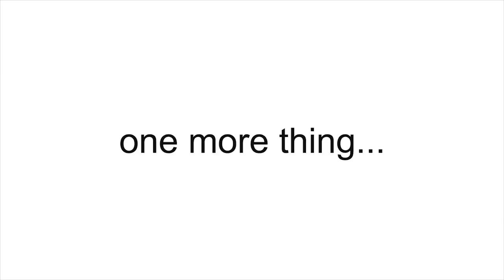The ASSAM project - Assistens for Safe Mobility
The ASSAM project aims to compensate for declining physical and cognitive capabilities of elderly persons by user-centred development of modular navigation assistants for various mobility platforms, such as walker, wheelchair, and tricycle. These assistants provide sustained everyday mobility and autonomy with seamless transition from indoors to outdoors in environments such as residential complexes or the neighbourhood quarter.

ASSAM is a cooperation project of the research department Cyber-Physical Systems of the German Research Center for Artificial Intelligence (DFKI) and international partners.

Ziel des ASSAM-Projekts ist die Kompensierung rückläufiger körperlicher sowie kognitiver Leistungsfähigkeiten älterer Menschen durch benutzerzentrierte Entwicklungen von modularen Navigationsassistenten für verschiedene Mobilitätsplattformen wie Rollatoren, Rollstühlen und Dreiradfahrrädern. Das Augenmerk liegt hierbei auf der kontinuierlichen Unterstützung der Mobilität und Autonomie der Benutzer im Alltag, inklusive nahtlosen Übergängen zwischen Indoor und Outdoor Umgebungen, wie beispielsweise Wohnanlagen und Nachbarschaften.

ASSAM ist ein Kooperationsprojekt des Forschungsbereichs Cyber-Physical Systems des Deutschen Forschungszentrums für Künstliche Intelligenz (DFKI) und internationalen Partnern.